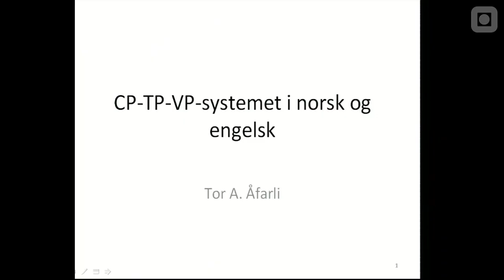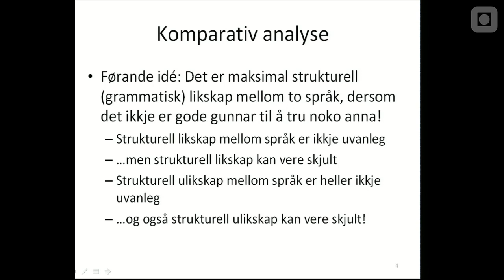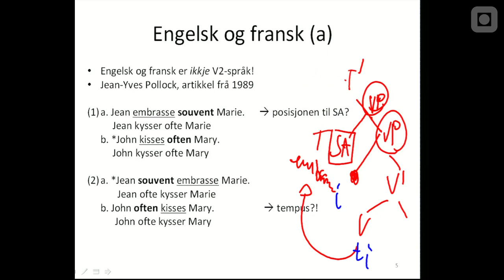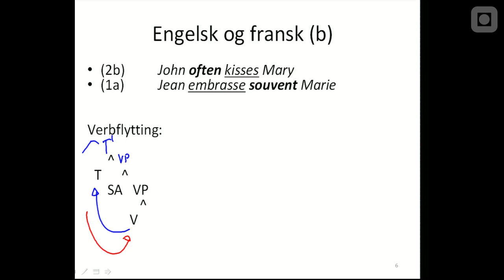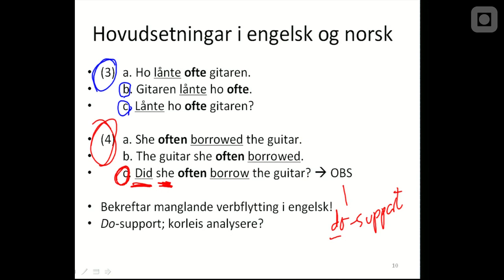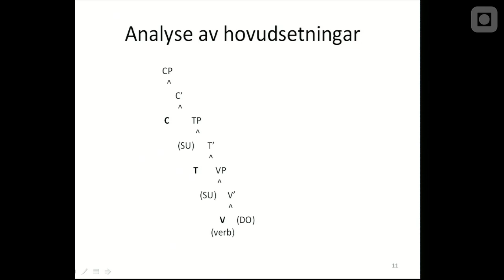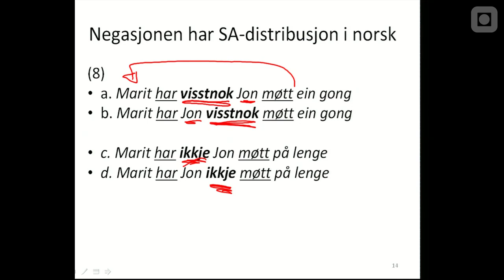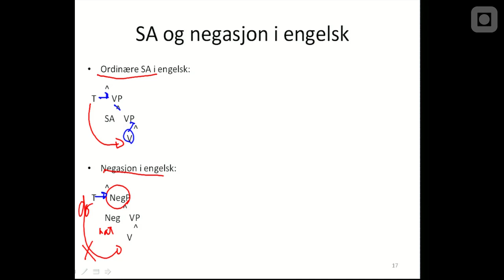CP-TP-VP-Systemet i Norsk og Engelsk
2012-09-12 - Tor A. Åfarli: CP-TP-VP-Systemet i Norsk og Engelsk. SPRÅK6200